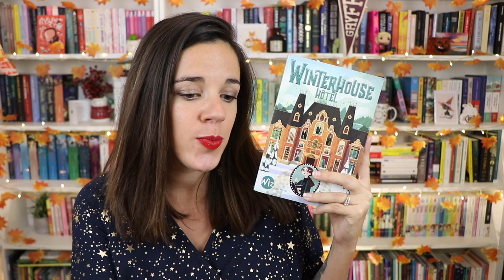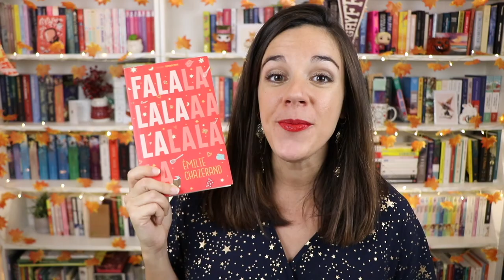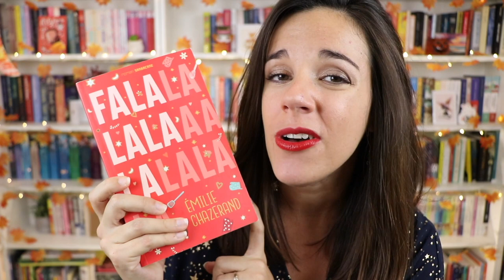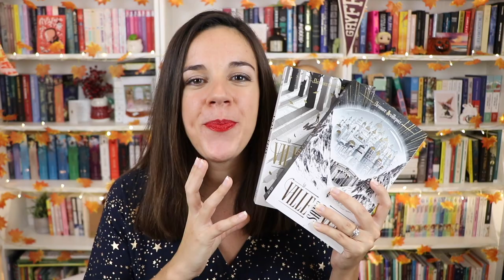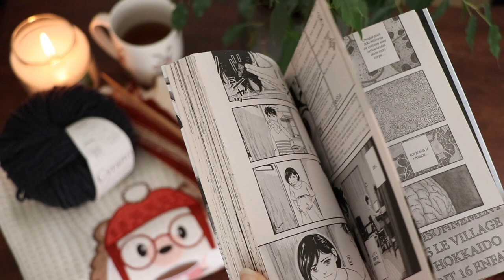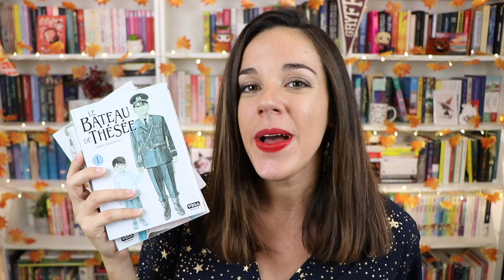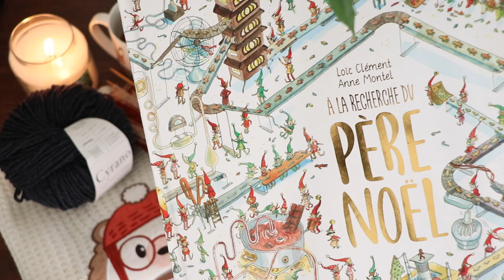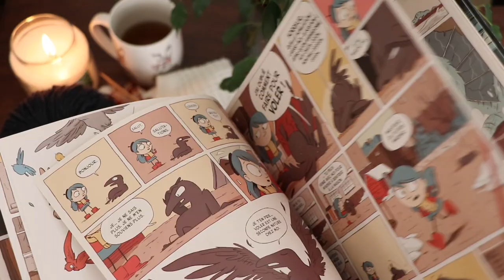Je vous recommande dix livres parfaits pour l'hiver ❄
J'ai encore quelques petites choses à vous dire 👇

Eh coucou mes petits chocolats fourrés au maquereau ! Je suis ravie de vous retrouver comme promis pour cette nouvelle vidéo bourrée de neige, de grelots et de lectures parfaites pour l'hiver. Au programme : un empoisonnement général, une romance à l'aube du bug de l'An 2000, des vacances qui se rembobinent à l'infini, une cité magique cachée sous un dôme et une famille alsacienne remuante... Vous venez ? 🚀

Alexandra

👛 // SOUTENIR LA CHAÎNE :

Merci ! ❤️

🍄 // LIENS ET INFOS UTILES :

Vous voulez d'autres idées de lectures parfaites pour cet hiver ?

Curieux.se de voir ce qu'il y a dans ma wishlist ?

Puzzle géant - À la recherche du Père Noël (Little Urban)

📚 // LISTE DES LIVRES CITÉS :

Winterhouse Hotel - Ben Guterson

Falalalala - Émilie Chazerand

Attachement - Rainbow Rowell

La ville sans vent - Éléonore Devillepoix

Le bateau de Thésée - Toshiya Higashimoto

Un noël sans fin - Christina Lauren

À la recherche du Père Noël - Loïc Clément, Anne Montel

Pages & Compagnie - Anna James

Les quatre filles du docteur March - Louisa May Alcott

📽 // INFOS TECHNIQUES :

Micro : Rhodes Videomicro
Logiciels de montage :
IMovie et Final Cut Pro X